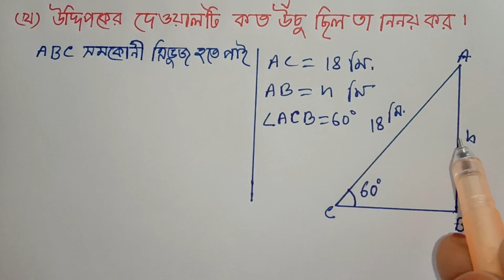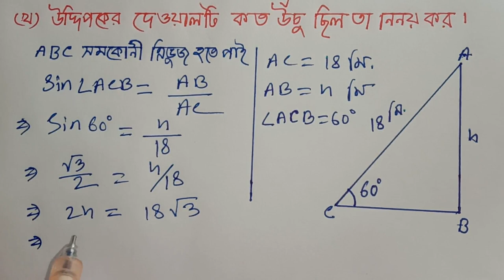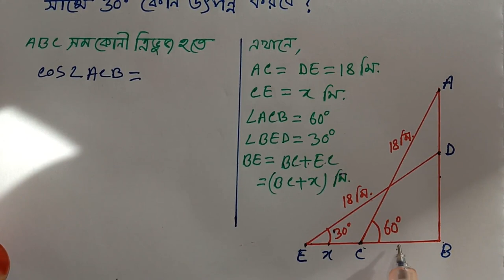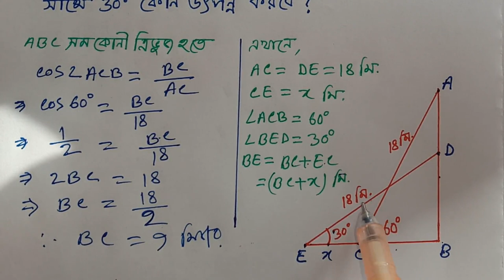দূরত্ব ও উচ্চতা EX-10,SSC পরীক্ষায় গনিতের 100% কমনের নিশ্চয়তায় (সাজেশন Q-35) Math Suggestion.